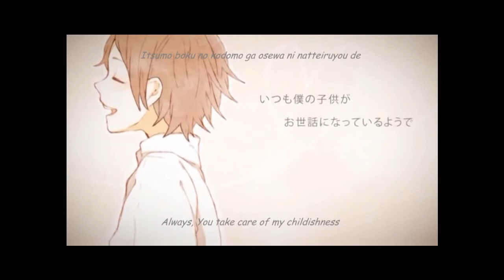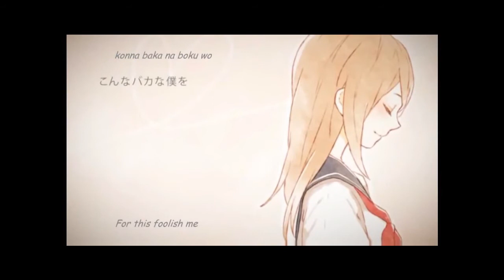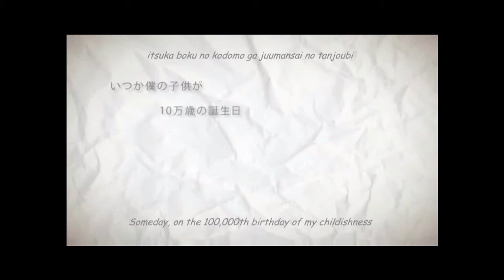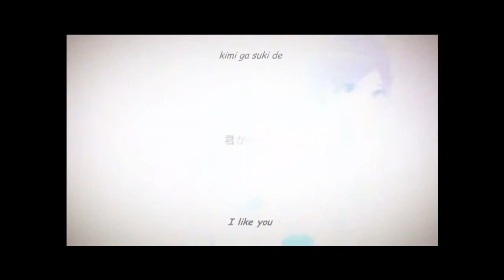[ Cara ] Ai Kotoba [ Happy Valentines Day ]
Song: Ai Kotoba/Love Words

Happy Valentines Day/ Single's Awareness Day / Thursday everyone!!
I simply love the ending.